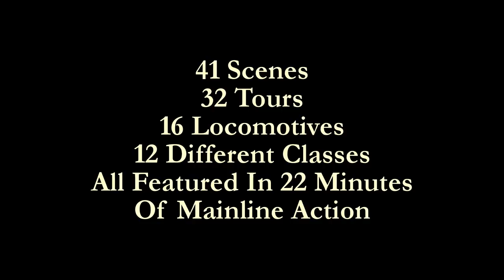Masters Of The Mainline - U.K Steam Train Review - 2013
Masters Of The Mainline 2013, features my favourite shots of year, which have been carefully selected and put together to show Mainline Steam at it's very best. If your after engines working hard, or engines at speed and engines climbing steep inclines coupled with lots of whistles, you have come to the right video.

Our video has compiled over 40 scenes of steam on the mainline, while the footage captures 32 steam tours, incorporating 14 steam locomotives with 12 different classes of engines, taking on the British Railway Network in a elegant, but powerful fashion.

This video is dedicated to all the volunteers and tour operators & engineers who spend countless hours keeping Mainline Steam at the forefront of modern day British rail travel, while facing the ever daunting prospect of steam slipping from the mainline for good.

Engines Featured

GWR 5043 (Earl Of Mount Edgecumbe)
GWR 4965 (Rood Ashton Hall)
GWR 7752 (Pannier Tank)
GWR 9600 (Pannier Tank)

LMS 44871 (Black Five)
LMS 45407 (Black Five)
LMS 45699 (Galatea)
LMS 46115 (Scots Guardsmen)
LMS 46233 (Duchess Of Sutherland)
LMS 48151 (8F)

LNER A1 60163 (Tornado)
LNER A4 60009 (Union Of South Africa) Our locomotive of the year
LNER A4 4664 (Bittern)

BR 70013 (Oliver Cromwell)
BR 70000 (Britannia)

SR 34067 (Tangmere)